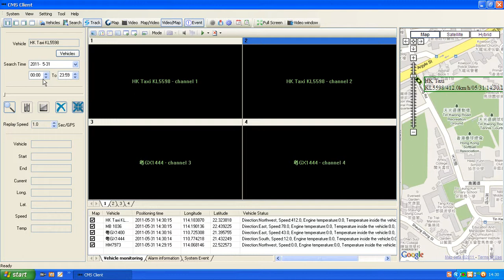Watchdog CMS GPS Map track